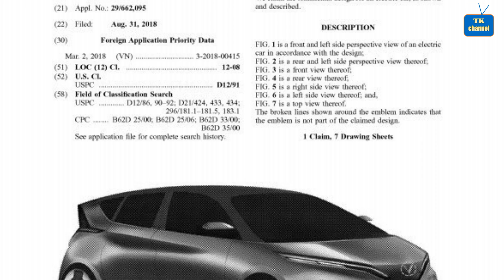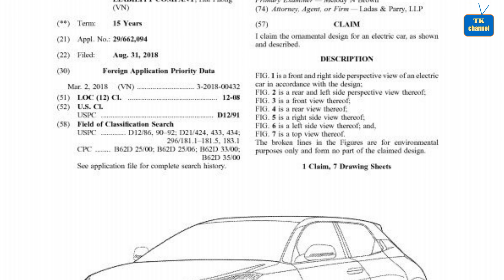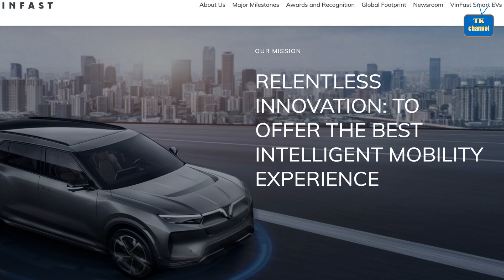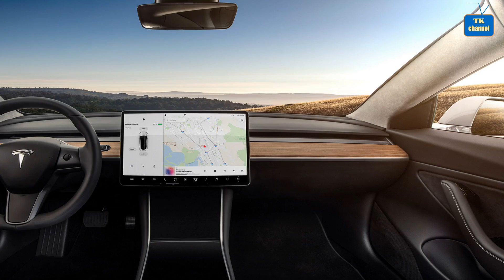Nóng: Vinfast đăng ký bảo hộ 2 mẫu ô tô điện hoàn toàn mới tại Mỹ, giá cực rẻ, dưới 500 triệu!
Mới đây VinFast đăng kí bảo hộ 2 xe ô tô điện tại Mỹ trong đó một xe có thiết kế 3D còn xe đăng kí ảnh 2D.
Đáng chú ý, cả hai mẫu xe điện được VinFast đăng kí bản quyền tại Mỹ đều có thiết kế khác biệt với 3 chiếc xe điện hãng công bố gần đây. Theo thông tin tại Cục Sở hữu trí tuệ Mỹ, một mẫu xe vẫn ở dạng thiết kế 2D, 1 xe là hình ảnh thiết kế 3D rõ nét. Đặc biệt, chiếc xe ở dạng thiết kế 2D đã từng được giới báo chí hé lộ vào đầu năm 2019 và là 1 trong 7 thiết kế của dòng VinFast Pre hoàn toàn mới.
Theo thông tin đăng tải, đây là 1 chiếc xe hạng A và dòng chữ eVinFast trên thân xe hé lộ rằng đây sẽ là một chiếc xe chạy điện. Chiếc xe đăng kí hình ảnh 3D trông khá lạ mắt. Cả 2 mẫu xe này đều chưa từng được VinFast chính thức giới thiệu hay hé lộ thông tin. Đối với mẫu xe hạng A, khả năng lớn sẽ có mức giá thấp hơn cả VF e34, tương đương với Vinfast Fadil, đây thực sự là tin vui đối với những người yêu thích thương hiệu Vinfast trong khi tài chính chưa quá dồi dào, hoặc mới mua xe lần đầu để có cơ hội sở hữu chiếc xe mình yêu thích.

© Bản Quyền Thuộc Về TK channel
© Copyright by TK channel “Do not Reup”
© Âm nhạc: Youtube audio